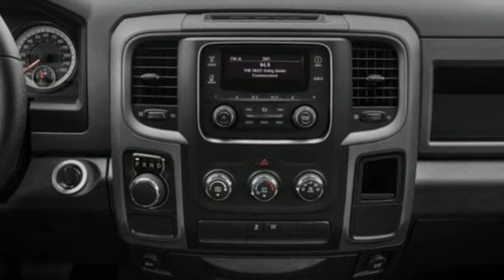New 2023 Ram 1500 Classic Lansing, MI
Year: 2023
Make: Ram
Model: 1500 Classic
Trim: Tradesman
Engine: 3.6L V6 24V VVT
Transmission: 8-Speed Automatic
Color: White
Interior: Ds Gry/Blk Cl
Stock #: 23L0649
VIN: 3C6RR7KG3PG532985
2023 Ram 1500 Classic TradesmanbrWe offer free home delivery service. Contact our Sales Department to experience the Family Deal at LaFontaine Chrysler Dodge Jeep RAM FIAT of Lansing, where it's not just what you get - it's how you feel! NOTE: All Equipment Listed May Not Be Available. Price may includes employee discount. Must have valid employee control number to qualify. Price includes: $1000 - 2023 Ram Bonus Cash 23CPA. Exp. 09/05/2023

Address:
6131 S Pennsylvania Ave